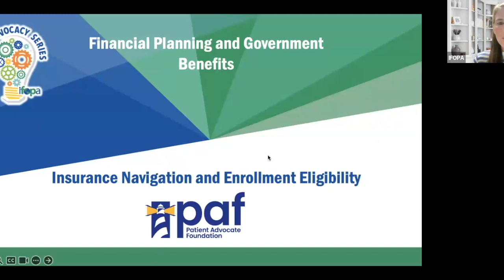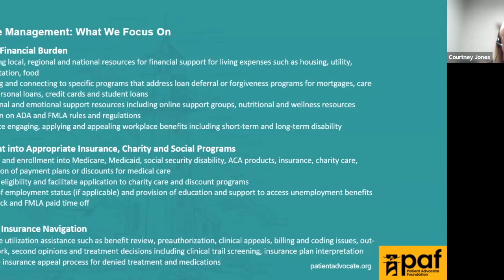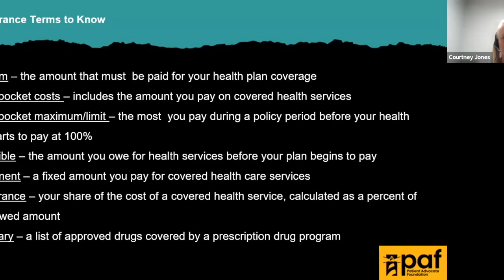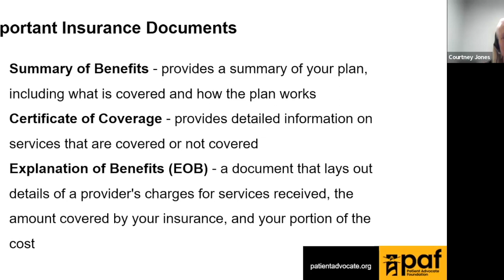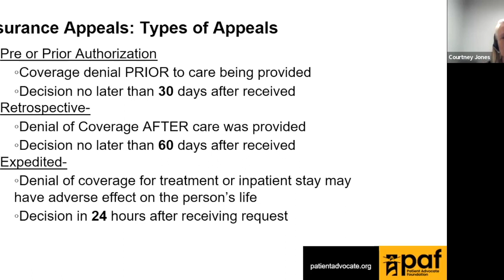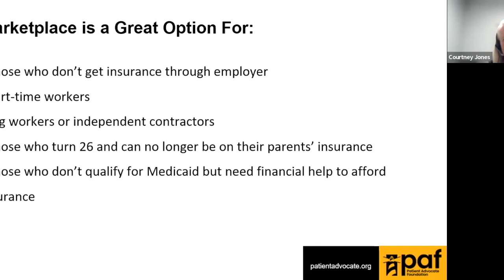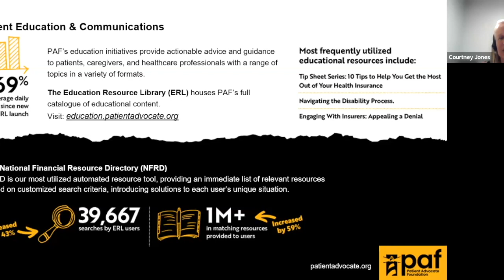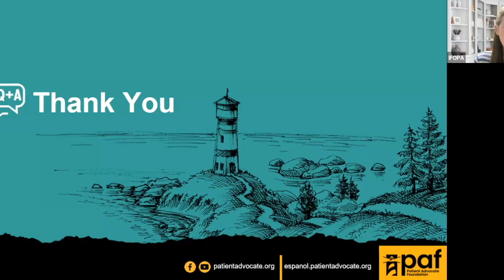Serie de defensa: navegación sobre seguros y elegibilidad para la inscripción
Courtney Jones, directora sénior de gestión de casos de la Patient Advocate Foundation, presenta en nuestro seminario web de recursos de la Serie de defensa 2023 sobre el tema de planificación financiera y beneficios gubernamentales. En este seminario web, Courtney discutirá aspectos clave de la navegación en seguros (incluidas denegaciones y apelaciones) y lo que debe saber sobre la elegibilidad al inscribirse en programas de beneficios.